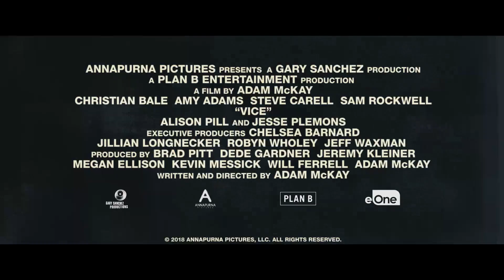Christian Bale Exclusive VICE Interview (2018)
JoBlo.com sits down for an awesome interview with the the stars of VICE including lead actor Christian Bale!

PLOT: The story of Dick Cheney (Christian Bale), an unassuming bureaucratic Washington insider, who quietly wielded immense power as Vice President to George W. Bush, reshaping the country and the globe in ways that we still feel today.

CAST: Christian Bale, Amy Adams, Steve Carell